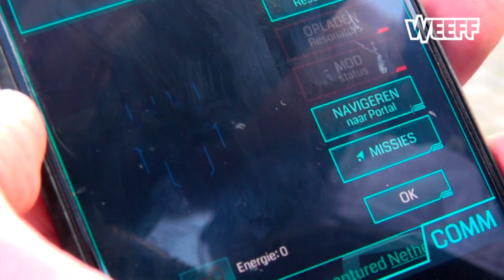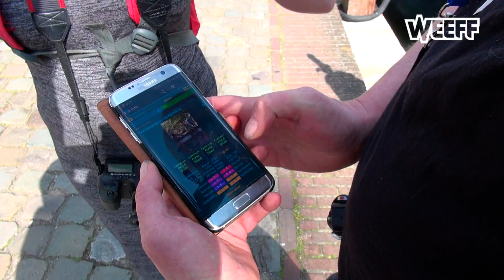Al gamend op je telefoon Hoorn verkennen en veroveren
Een groep mensen die al starend op de telefoon Hoorn aan het verkennen waren. Je zou denken dat ze niks van de stad hebben meegekregen, maar het tegendeel is waar. Een groep van enkele tientallen mensen deed afgelopen weekend mee aan het computerspel Ingress. Een soort Risk, maar dan op je telefoon.

Internationaal is Ingress een bekend spel, maar ook in Nederland is het populair. Eva Hogenbirk organiseerde daarom een wedstrijd in Hoorn, al was meedoen uiteindelijk belangrijker dan winnen.

Ook na een dagje meelopen was het onze verslaggever nog steeds niet helemaal duidelijk hoe het spel werkte, maar al lopende door de stad is het de bedoeling om delen van Hoorn digitaal te veroveren. "Ik zie dat er bij het station en de gevangenis. Dat gaat de goede kant op", vertelt een deelnemer. Maar de wedstrijd is eigenlijk bijzaak. "Het belangrijkste dat je nieuwe plaatsen ziet en leert kennen." Een Amerikaanse deelneemster beaamt dat. "Het is een mooie manier om Nederland te verkennen en meer gebieden dan alleen Amsterdam te zien. Het is gratis entertainment.

Rare blikken
Ondertussen gaat de wedstrijd in het zonnetje gewoon verder. "Ik denk dat blauw wat van plan is, maar ik hoop dat we ze nog tegen kunnen houden", vertelt een man over het verloop van de wedstrijd. "Mensen die ons van een afstand bekijken denken: 'what the hell, wat zitten die saai in telefoon te kijken'. We krijgen ook vaak opmerkingen, maar die negeren we." Daarna moeten ze vlug weer verder. Wie er nou gewonnen heeft? We hebben geen idee, maar weten wel dat de deelnemers in Hoorn een mooie dag hebben gehad. En zoals gezegd, meedoen is belangrijker dan winnen.